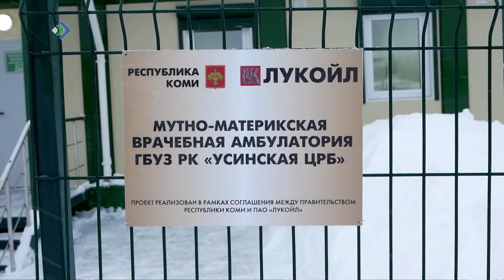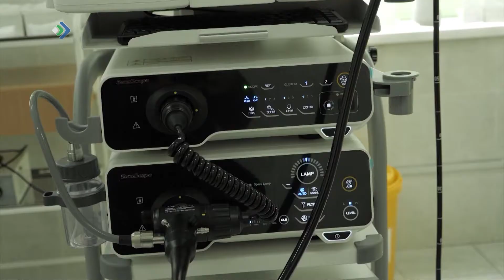Строительство детского сада в Мутном Материке завершат на средства ПАО «ЛУКОЙЛ»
Это один из пунктов дополнительного соглашения нефтяников с правительством республики на 2021 год. Документом предполагается финансирование проектов в социальной инфраструктуре региона. На средства социального партнера так же расширят сельскую врачебную амбулаторию в Мутном Материке, обустроят системы водоподготовки для нужд жителей села Щельябож, здесь же откроют врачебную амбулаторию.